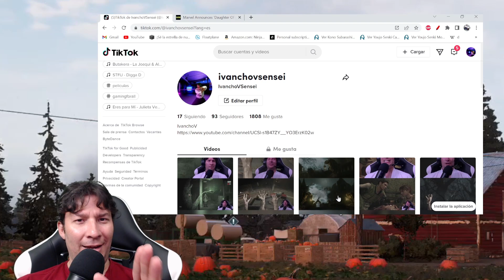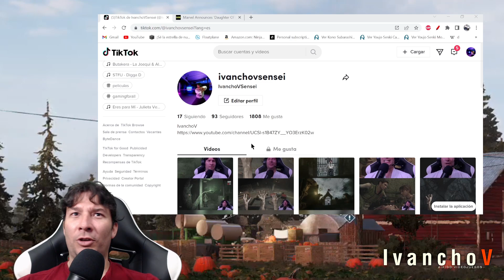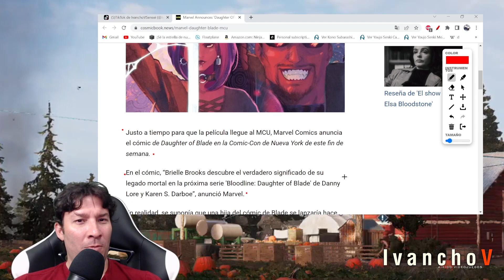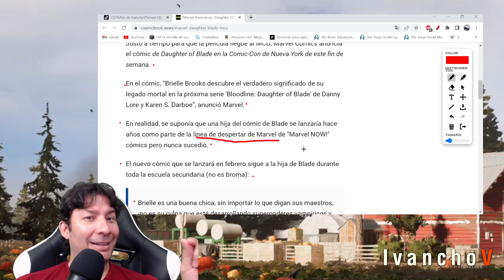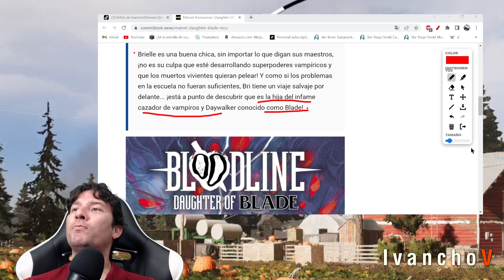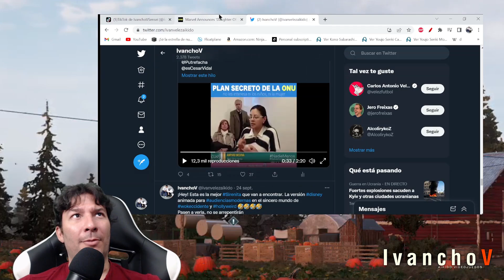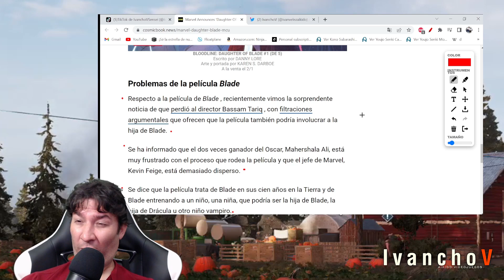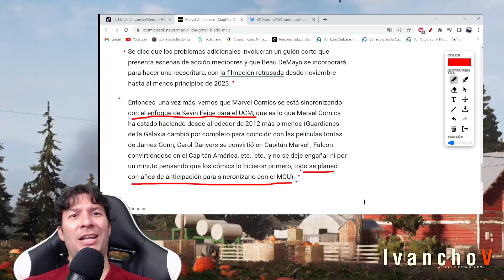La hija de Blade de Disney Marvel es anunciada en la Comic Con. IvanchoV